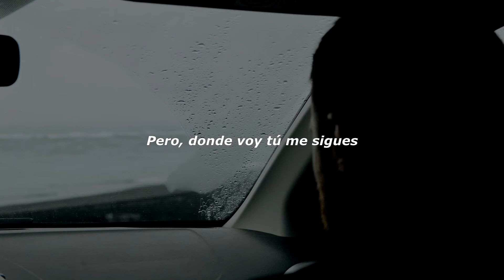Low Roar - Miserably | Sub. Español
Mas que una traducción literal, es una adaptación.